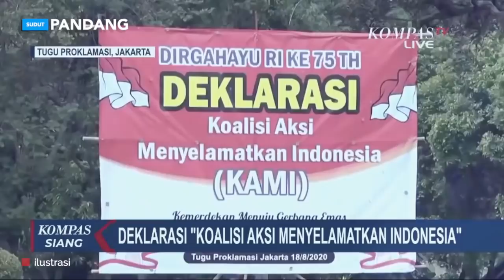GERAK CEPAT PARA PENDUKUNG JOKOWI❗ RAMAI BONGKAR BOBROKNYA "KAMI" 🔥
Setelah PA 212, sekarang muncul KAMI. Entah kedepannya kelompok gak jelas apa lagi yang akan muncul.

Mudah-mudahan gak muncul kelompok alien dari luar angkasa sana di muka bumi Indonesia tercinta ini.

Pertanyaannya, apa dan siapa orang-orang yang ada di dalam KAMI ini?

Kalau PA 212 kita semua tahu. Anggotanya terdiri dari laskar FPI.

Sedangkan KAMI ini kelompok yang baru muncul. Jadi banyak yang masih meraba-raba.

Karena sebelumnya sudah ada yang menamakan diri KAMMI, yakni Kesatuan Aksi Mahasiswa Muslim Indonesia, yang notabene organisasi ekstra kampus yang konon katanya berafiliasi dengan PKS, atau sayap kampus tidak resmi partai dakwah itu.

Nah, sementara ,KAMI ini merupakan nama kelompok yang digagas oleh Din Syamsuddin dkk.

Yang membedakannya dengan KAMMI hurup M-nya itu. Ada yang double dan ada yang satu. Hehehe

Baru-baru ini, KAMI yang bukan mahasiswa ini menggelar deklarasi.

Tanpa peduli PSBB yang notabene kebijakan Anies, mereka tetap membuat keramaian dengan kumpul-kumpul di Tugu Proklamasi Jakarta Pusat (18/8).

Lucunya Anies. Ia secara terang-terangan melarang kegiatan agustusan di DKI karena berpotensi menimbulkan kerumunan. Dan Satpol PP DKI akan bubarkan jika tetap menggelar kerumunan tersebut. Tapi ketika KAMI yang buat kerumunan yang berpotensi menularkan virus Covid-19, justru ia kasih lampu hijau.

Pertanyaannya, apakah KAMI ini merupakan Timses Anies di Pilpres 2024 mendatang yang curi start duluan, ataukah Anies memang gak berani sama mereka?

Karena jasa mereka terhadap Wan Anies ini cukup besar lho. Ia bisa terpilih jadi gubernur tersebut juga berkat suara sebagian orang-orang yang ada di KAMI ini.

Pertanyaannya, siapa sajakah orang-orang yang ada di KAMI ini?

Wajah-wajah mereka cukup familiar. Artinya bukan orang baru. Di antaranya adalah Said Didu, Rizal Ramli, Gatot Nurmantyo, Refly Harun, Rocky Gerung, Din Syamsuddin, Ichsanuddin Noorsy, Ahmad Yani, dll.

Jadi, kita semua sudah tahu bagaimana track record-nya. Nyaris pernah duduk di kursi pemerintahan semua. Dan saat mereka berada di pemerintahan, juga tidak ada prestasi yang berarti.

Seperti Said Didu, Refly Harun dan Ichsanuddin Noorsy pernah jadi komisaris BUMN. Gak terlihat tuh apa gebrakan mereka selama mengawasi perusahaan plat merah tersebut. Yang ada kena pecat.

Begitupun dengan Rizal Ramli, yang pernah jadi Menko Maritim SDA. Juga gak ada prestasinya. Yang ada palingan bikin gaduh dan gaduh melulu.

Sementara Gatot Nurmantyo, ngomongnya doang PKI bangkit. Tapi saat jadi Panglima TNI dulu, tidak ada satupun anggota PKI yang berhasil ia tangkap.

Sedangkan Ahmad Yani, saat menjadi anggota dewan dulu juga miskin prestasi. Lantaran tidak punya prestasi yang bisa dibanggakan itulah ia tidak lagi terpilih sebagai wakil rakyat.

Din Syamsuddin, saat menjabat sebagai Utusan Khusus Presiden untuk Dialog dan Kerjasama Antaragama dan Peradaban, juga bisa dibilang gak ada hasil yang dia bawa pulang.

Di antara nama-nama itu cuma Rocky Gerung doang yang belum berpengalaman ngurus negara.

Jadi, kalau kumpulan orang-orang gagal kaya gini tapi ngongmongnya selamatkan Indonesia, bullshit itu dah. Mereka kerja aja gak bener, bagaimana mau menyelamatkan Indonesia?

Wajar bila kemudian, bobrok mereka dibongkar rame-rame oleh para politisi pendukung Jokowi.

Seperti politisi PKB, Abdul Kadir Karding mengatakan bahwa deklasi KAMI itu tidak lepas dari kekecewaan mereka atas kekalahan Capres yang diusung di Pilpres 2019 lalu, yakni Prabowo.

"Pendeklarasian KAMI dapat dimaknai sebagai koalisi orang-orang yang kalah dalam Pilpres. Karena kalau melihat daftar nama, sebagian besar adalah orang-orang yang kecewa ketika Pilpres terdahulu. Ini artinya lanjutan. Lanjutan karena jagoannya kalah," ujar Karding (18/8).

Sementara, politisi yang kalau ngomong memang suka blak-blakkan, Ruhut Sitompul mengingatkan anggota KAMI, belajarlah untuk mengamati kesalahan diri sendiri dulu sebelum mencari-cari kesalahan orang lain. dst...

SUDUT PANDANG BERISI VIDEO OPINI YANG BERSUMBER DARI SEWORD.COM, TOLONG BEDAKAN ANTARA BERITA DAN OPINI.